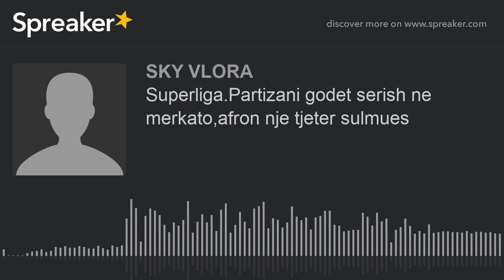Superliga.Partizani godet serish ne merkato,afron nje tjeter sulmues (made with Spreaker)